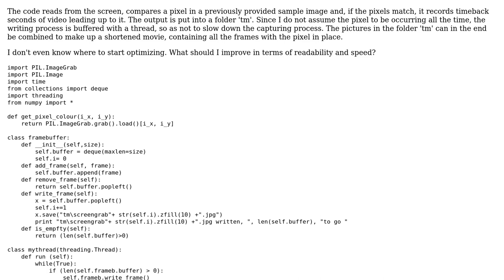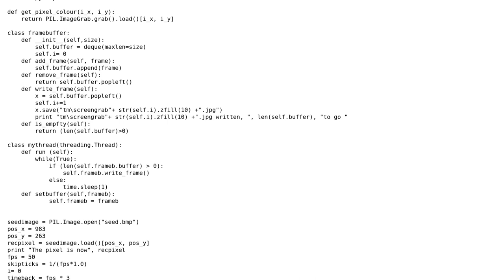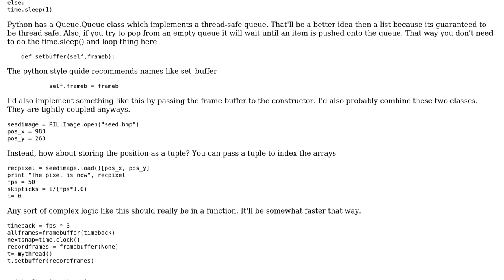Code Review: Recording timeback seconds of video based on compared pixels from an image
With thanks & praise to God, and with thanks to the many people who have made this project possible! | Content (except music & images) licensed under CC BY-SA | Music | Images & others | With thanks to user Winston Ewert user tarrasch user Jamal and the Stack Exchange Network Trademarks are property of their respective owners. You are responsible for your own actions.